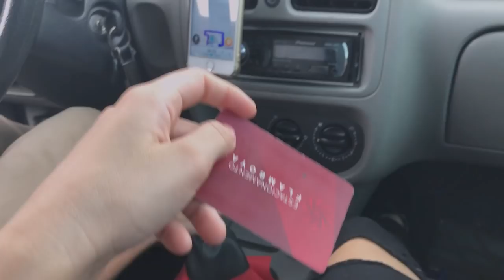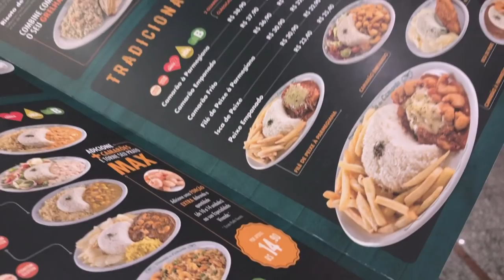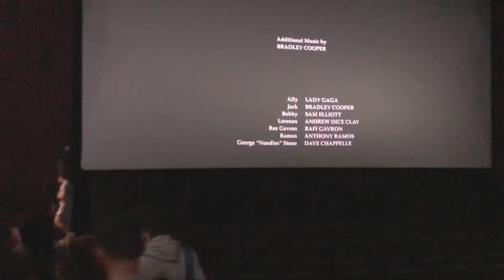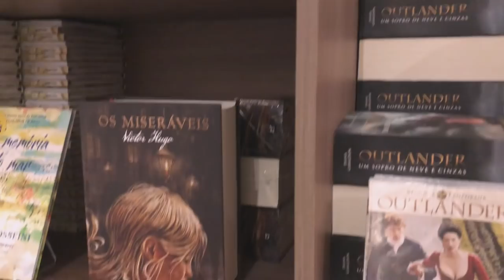vlog - karaokê no carro, shopping e é isso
Oi!